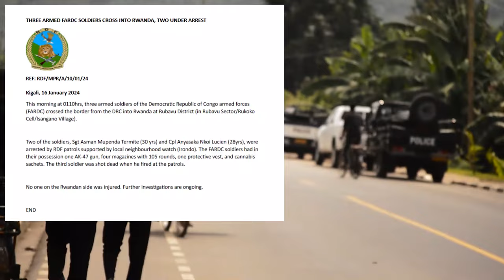Rubavu: umusirikare umwe wa FRDC yishwe n'ingabo z'u Rwanda abandi bafatwa mpiri